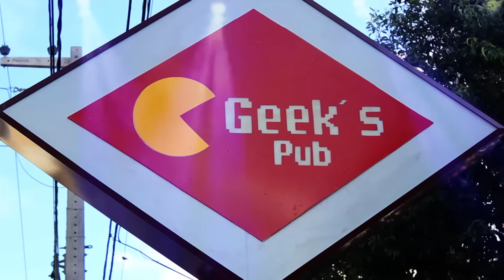GKAY | Entrevista Canal Making Of #52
Entrevista com paraibana Gkay, conhecida por seus vídeos divertidíssimos sobre as loucuras do nosso dia-a-dia. O papo aconteceu no Geek's Pub, em João Pessoa. Não esquece do like para ajudar!

● EQUIPE:
REPORTAGEM: Ittalo Ornilo
IMAGENS: Igor Fabrício
EDIÇÃO: Igor Fabrício
ASSISTÊNCIA: Daniel Rosas